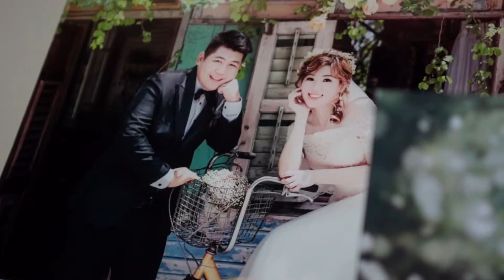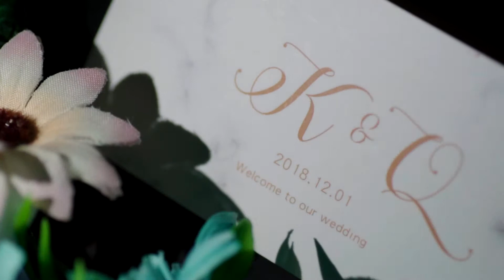Eng Keong and Yan Qing Full Day Highlight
Directed by Jeffery